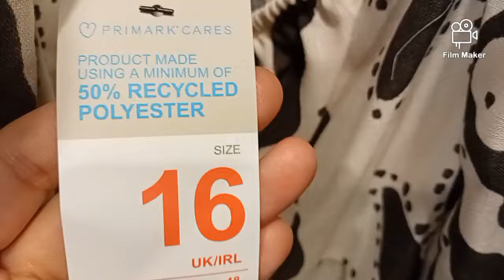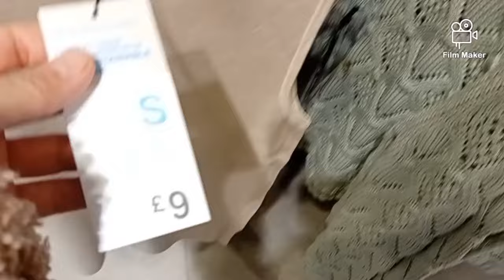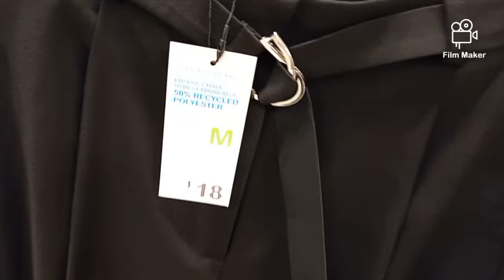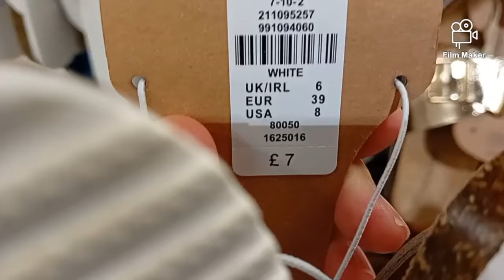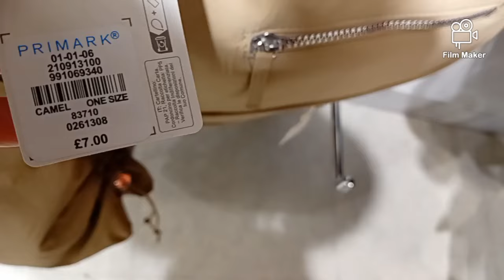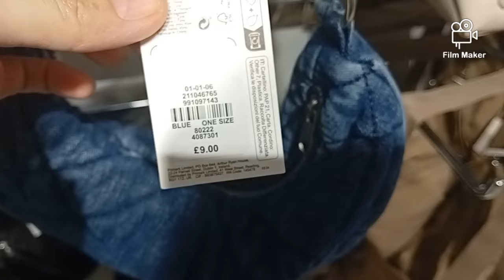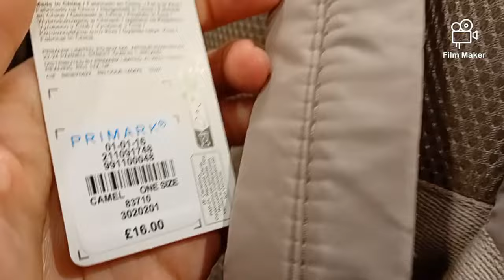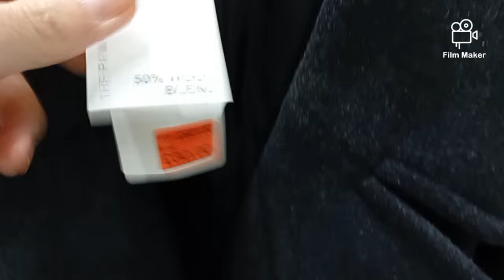NEW IN PRIMARK⭐️Women's New Collection/March 2024